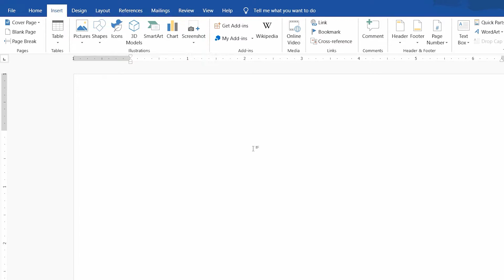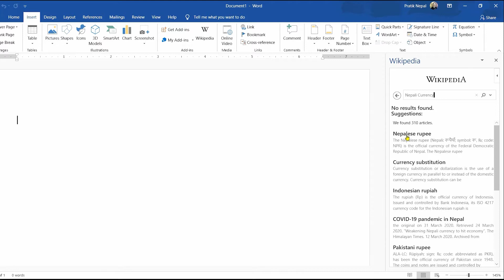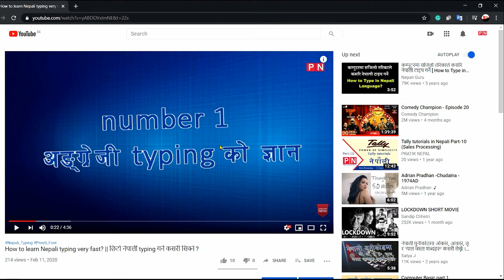Ms Word Tutorial In Nepali Part 9 || Add-ins & Media Group || Ms Word 2019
यो video मार्फत तपाई Insert Tab मा भएको  Add-ins & Media Group को बारेमा निम्न लिखित कुराहरु सिक्न सक्नुहुन्छ :

0:32 Add-ins install गर्न
0:55 Add-ins को प्रयोग गर्न
01:25 Media insert गर्न

यो playlist को  10th  video हो र यहाँ प्रयोग गरिएको Ms Word को Version चाहि 2019 हो ।